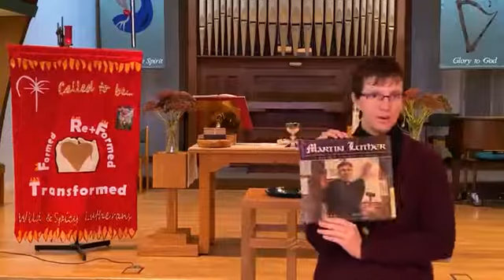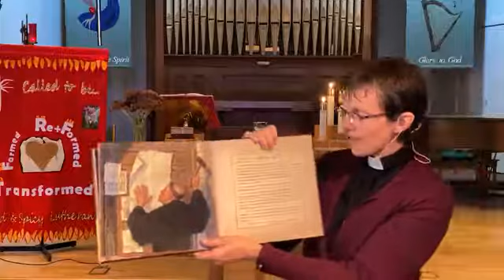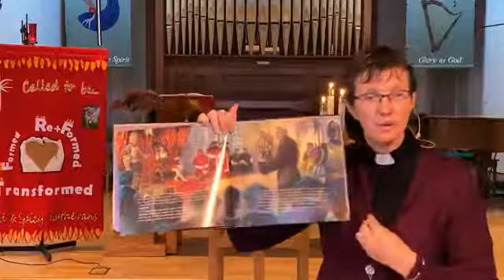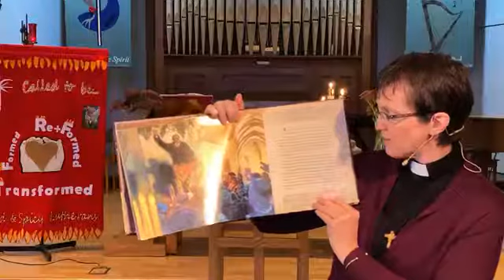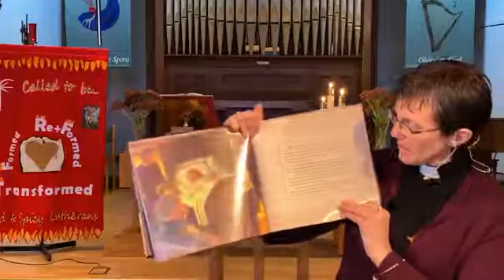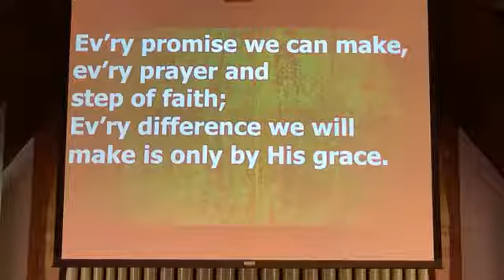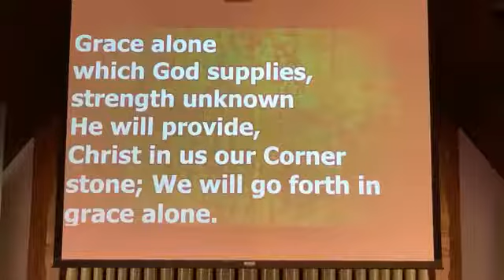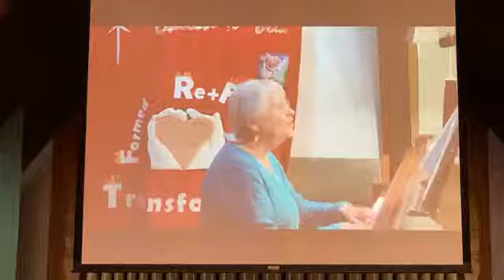October 18, 2020 Immanuel Worship